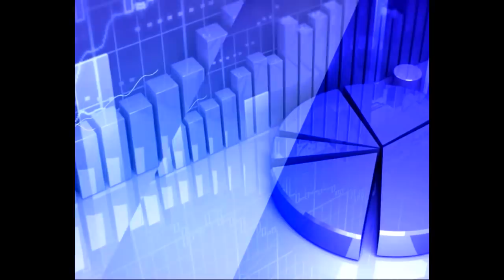22nd April 2020 TV5 Money Closing Report